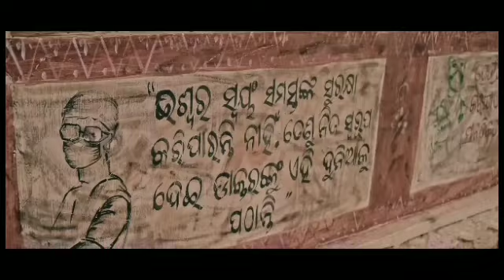Miss Oxygen Odia Hollywood Level Film || Babushan Mohanty || Sidhant || Amlan